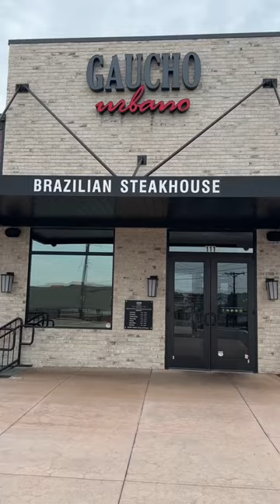Gaucho Urbano Brazilian Steakhouse In Pigeon Forge Tennessee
We go to Gaucho Urbano Brazilian Steakhouse In Pigeon Forge Tennessee for Micah's Birthday dinner.  Here is our full Gaucho Review